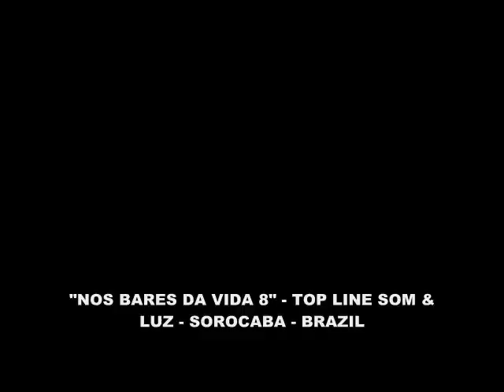NOS BARES DA VIDA 8 - 2.007 - Luis Florio, Ivanil Pacheco, elenco e Dr. Gilson Delgado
Luis Florio - Deixa a vida me levar - Zeca Pagodinho
Joice Fabri e Claudia Queiroz - Back
Ivanil Pacheco, Luis Florio, Joice Fabri, Claudia Queiroz e todo o elenco - A Montanha - Roberto Carlos
Dr. Gilson Delgado - agradecimento ABOS - Associação Beneficente Oncológica de Sorocaba